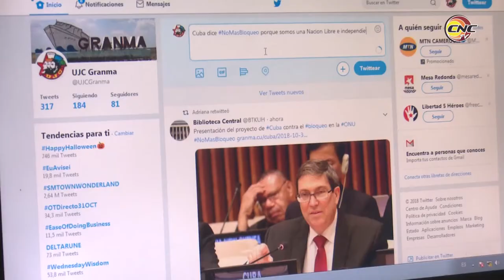Jóvenes granmenses demandan fin del bloqueo contra Cuba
Una jornada de actividades como símbolo de denuncia al injusto bloqueo económico y financiero impuesto hacia Cuba protagonizaron los jóvenes de la Filial de Ciencias Médicas Efraín Benítez Popa de Bayamo.